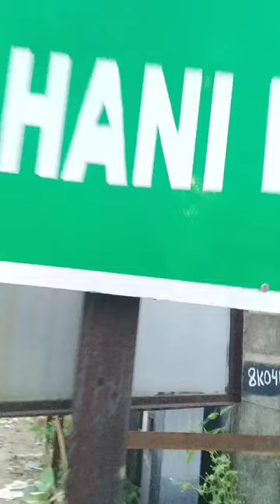welcome to Domohani bazar 😘😘